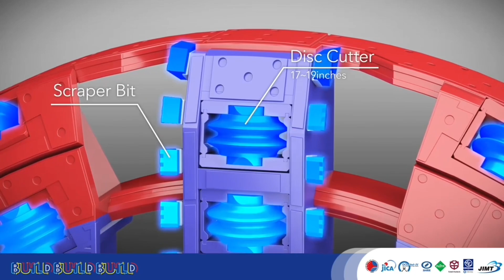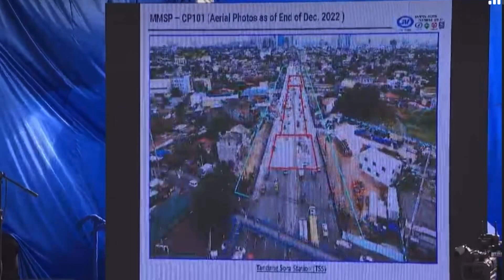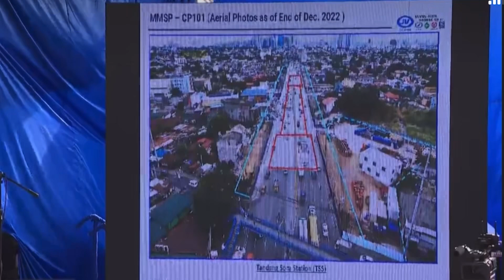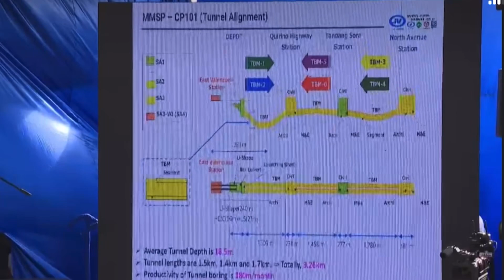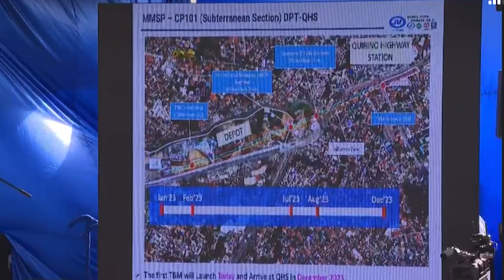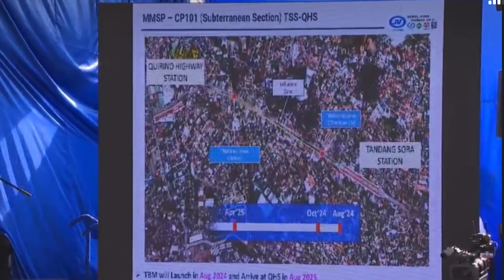THIS IS HISTORY ! TBM MAGHUHUKAY NA SA WAKAS ! METRO MANILA SUBWAY PROJECT - VALENZUELA DEPOT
Metro Manila Subway Project